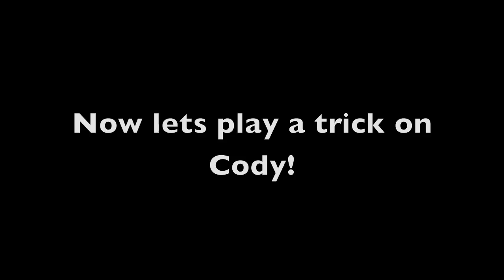Catching a Snake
Caught this rat snake and killed it cause there had been several in an area where kids are at the track around the food vendor area. So I laid it down on the trailer to prank Cody!